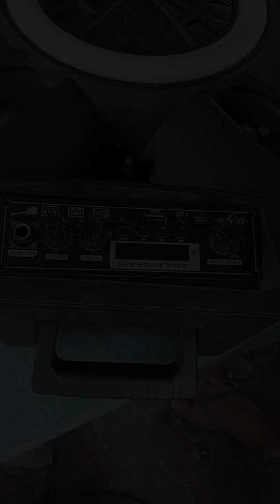BT Speaker ayaw mag charge..at paano patibayin ang pagkabit..